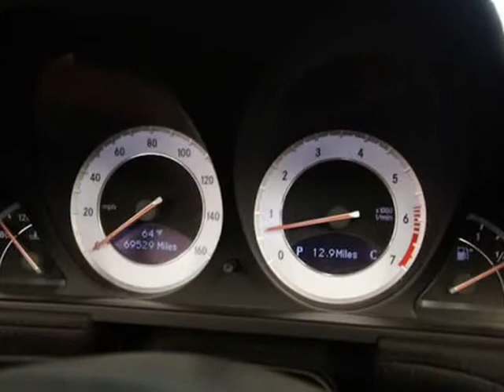2011 Mercedes-Benz SL 550 (Austin, Texas)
Apple Four Points
11320 Ranch Road 2222
Austin